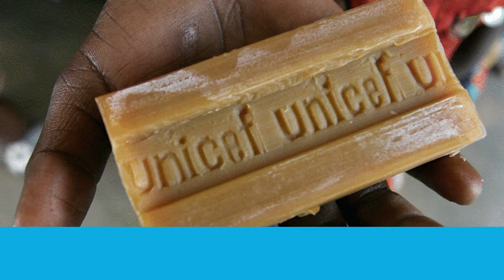UNICEF and partners respond to COVID-19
What is UNICEF doing on the ground in India to respond to the COVID19 coronavirus pandemic?

Let’s shine a light on what UNICEF is doing, together with government and WHO, ForEveryChild.